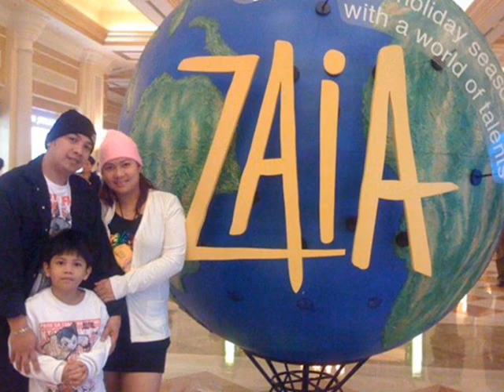Sandra Medalla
This is for my lovely wife :) I love you :)